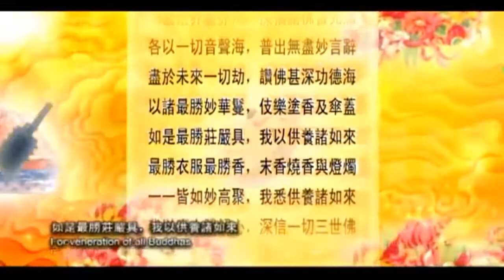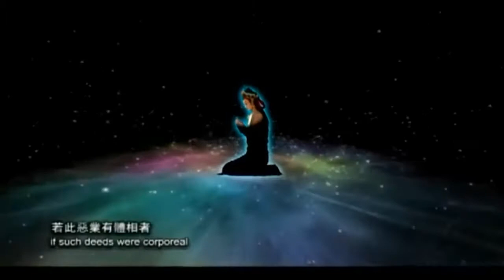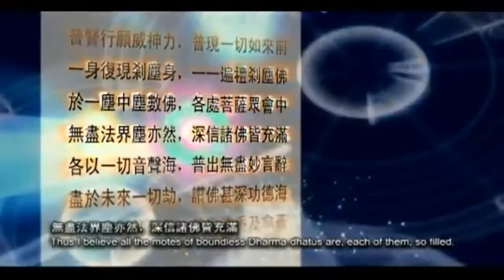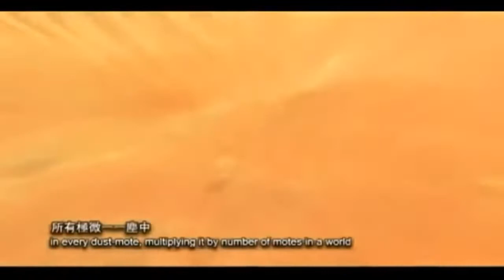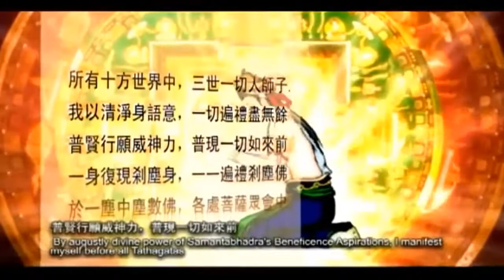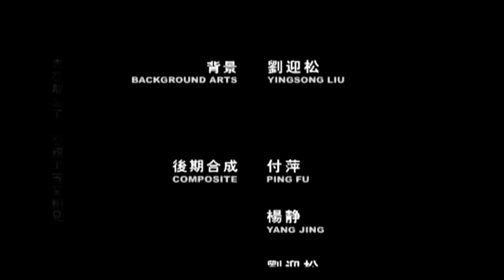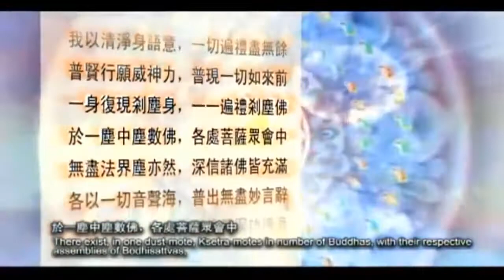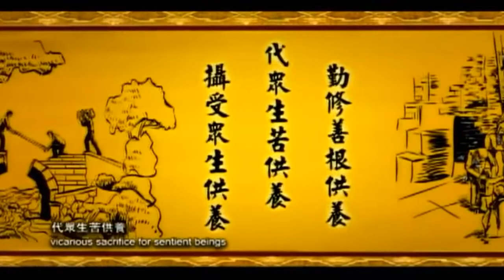Tụng Kinh Sám Hối Hay Nhất Lương Hoàng Sám, Thầy Thích Trí Thoát Nghe Mỗi Đêm Phật Phù Hộ Phước Tăng